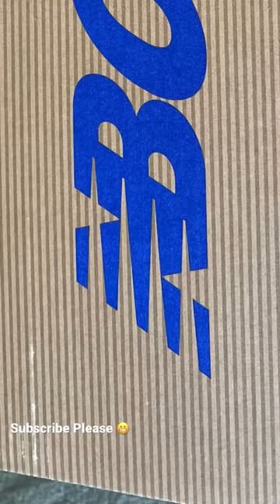Dope Collab Sneaker… UNDER RETAIL! NB X Bodega 574 Legacy “Departure”